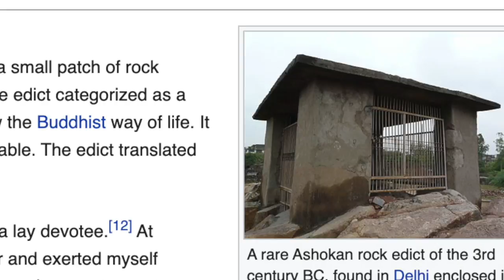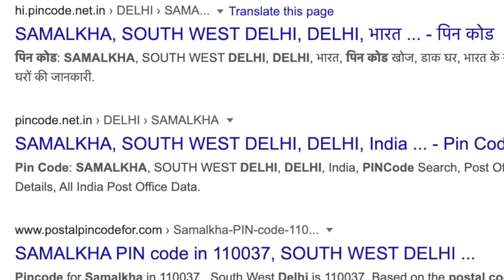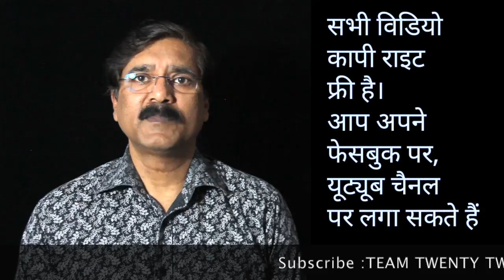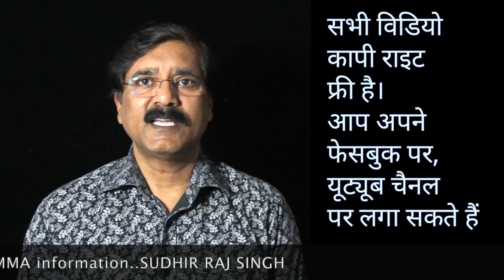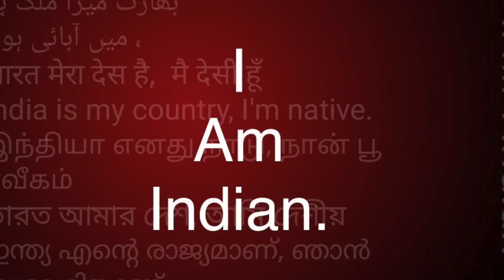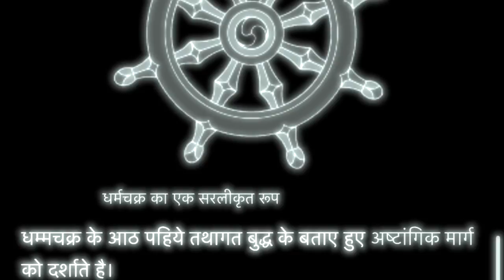बुद्ध के संघ के पहले मैनेजर - आनंद || सुधीर राज सिंघ || Sudhir Raj Singh ||Pali Language